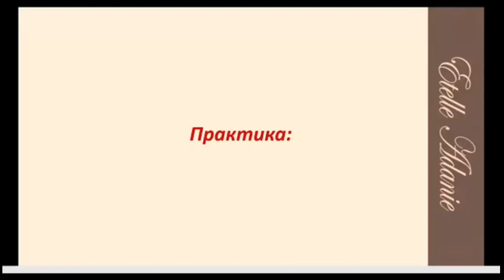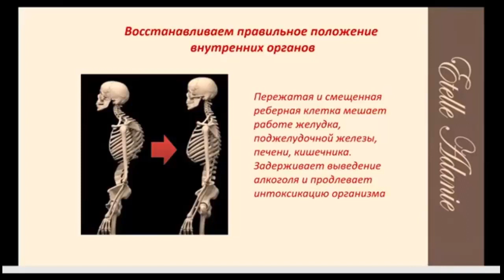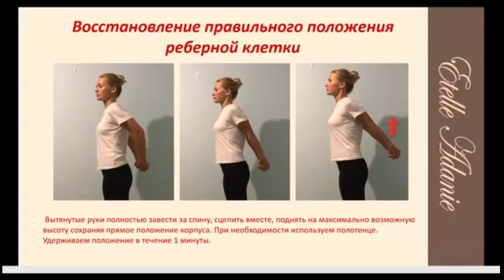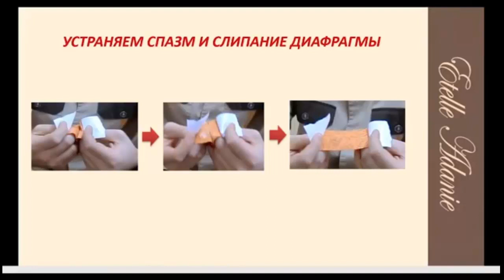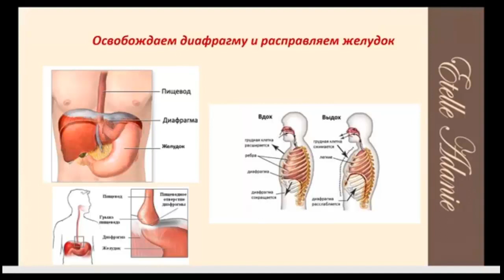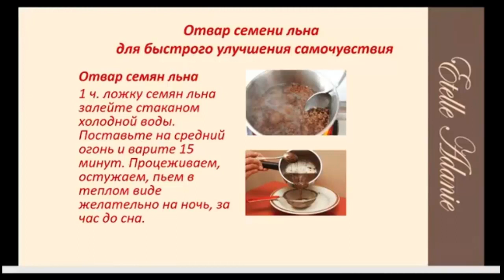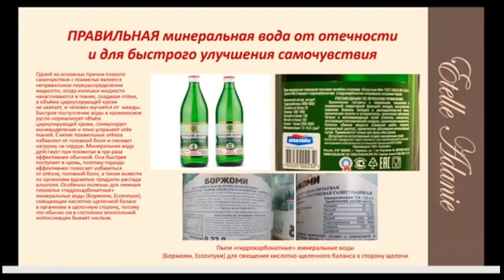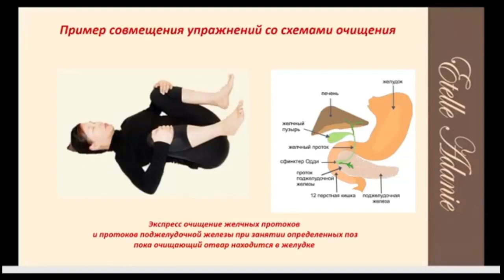Как восстановиться после праздников / Субботний вечер красоты и омоложения с Этель Аданье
Как восстановиться после праздников? Субботний вечер красоты и омоложения с Этель Аданье Как Нейтрализовать последствия после длительных праздников
Этель Аданье даст практики, которые помогут расправить зажатые внутренние органы, стать им в правильное положение, что в свою очередь поможет быстрее нейтрализовать последствия переедания и употребления алкоголя.

Какие камни используются для привлечения в жизнь счастья и удачи